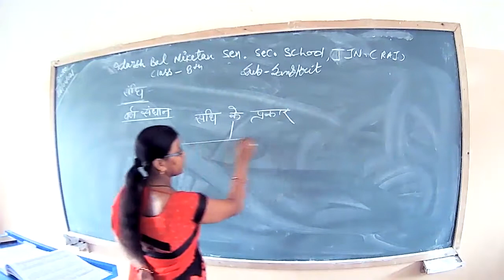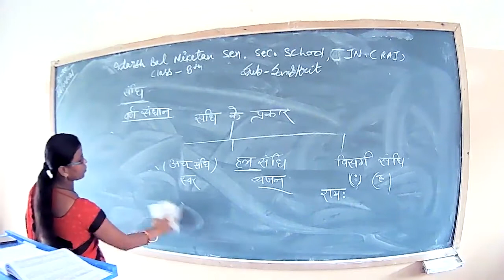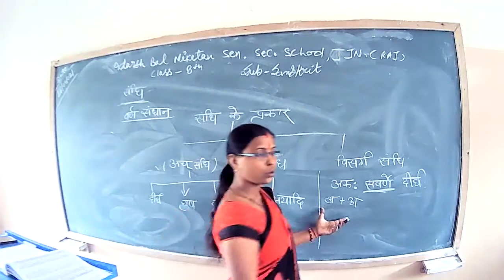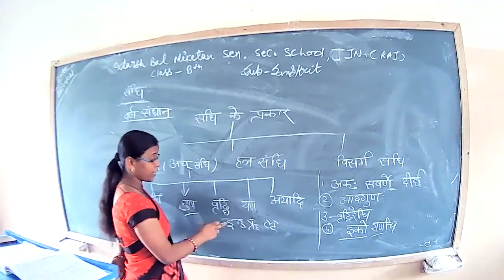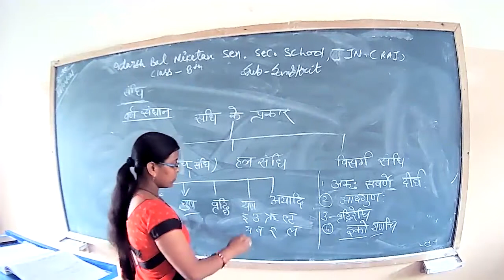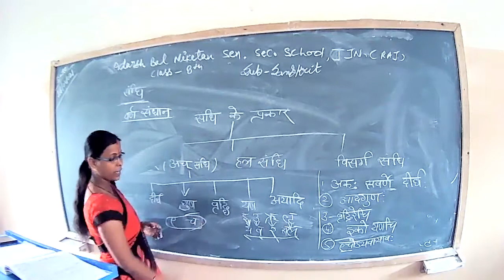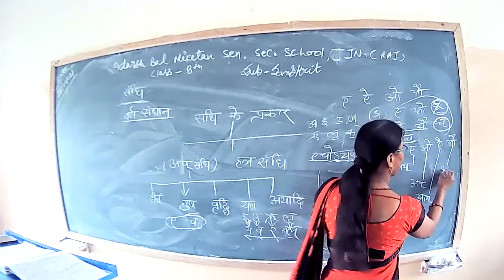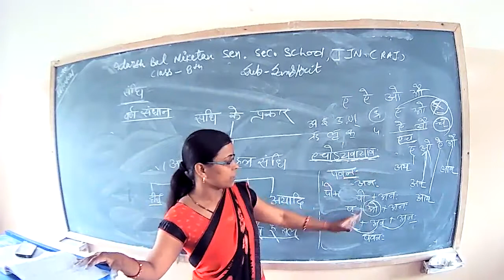Sanju Calss 8 Both Topic Sandi (Revision)